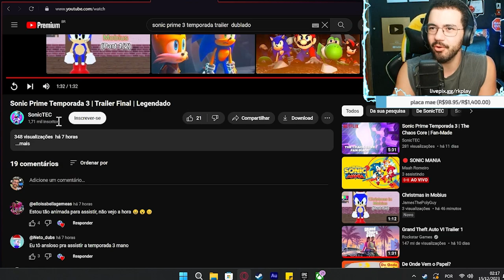SONIC PRIME Terceira Temporada - Rk play reage